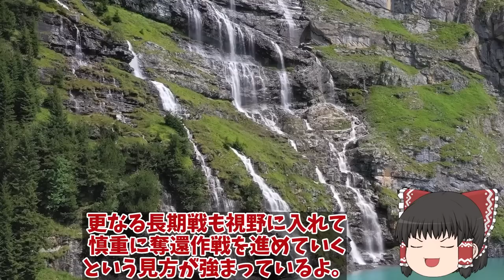【ゆっくり解説・軍事News】ロ軍大損害発生南部ヘルソン船舶拠点弾薬庫を大爆破か！ロ軍が後退撤収の南部戦線・・・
引用・転載「出典：海上自衛隊ホームページ」
引用・転載「出典：航空自衛隊ホームページ」
引用・転載「出典：陸上自衛隊ホームページ」